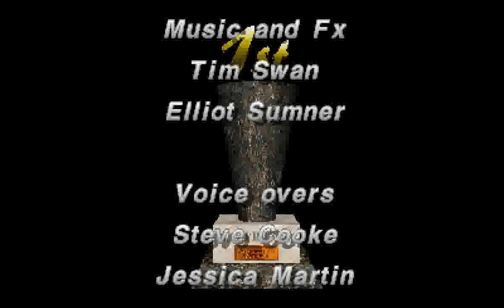Destruction Derby (PS1) - Race 30: Division 1 The Bowl + Ending